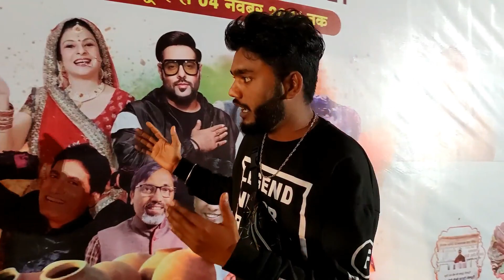Raju Srivastava,Sunil Pal comedian | Live. performance | Lucknow 2021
location -  lakshman park near Hanuman Setu (Lucknow)
date 28 Oct to 4 November

Coming

Badshah Rapper

Raju Srivastava

Sunil pal

other singer will be come

Bollywood Night's 🔥

Opening day 28-Oct-2021

timing :- Morning 9:00 to 12:00